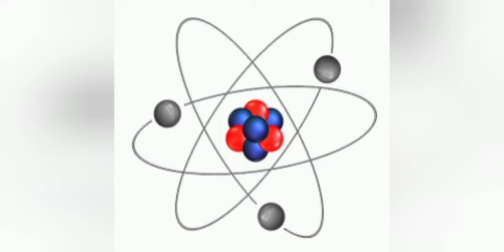ICSE, chemistry Atomic structure solution class -8( given by school )- part 1.